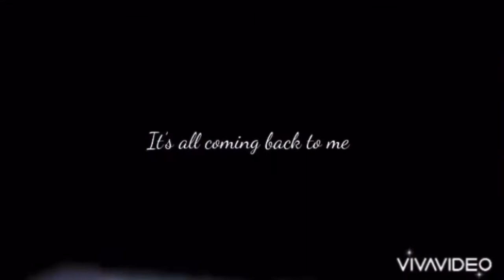Vera and Hamish it’s all coming back to me now